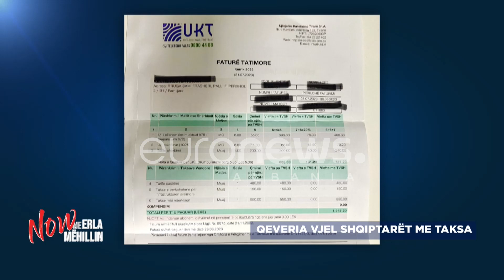Erla Mëhilli nxjerr faturën e ujit, zbulon detajin: Ja taksat e pronës që paguajmë aty